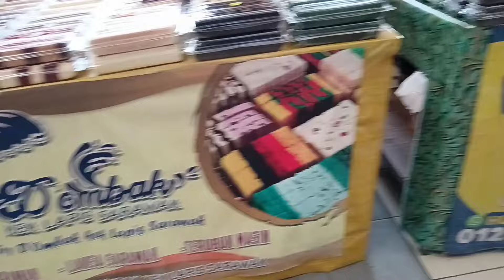CARA JUALAN AYAM TUA DI SIBU UNIK SEKALI DAN SEKARANG SUDAH MUSIM BUAH DABAI